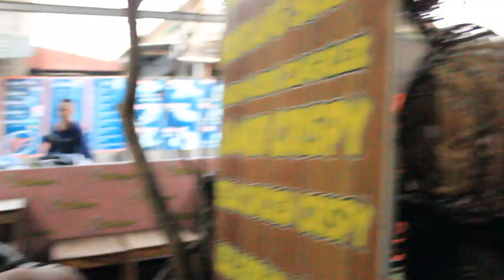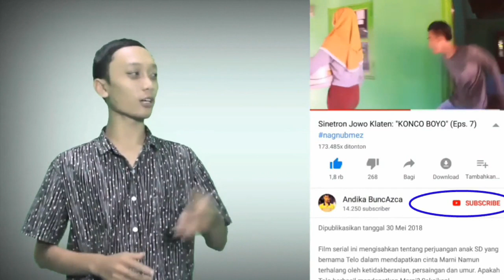TELO MAKAN DI CAFE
sjkvlog kali ini tentang makan-makan enak. Kuy tonton cuy...

ALAMAT KAMI:
Andika BuncAzca